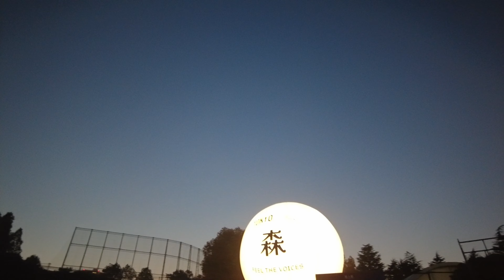[Event]Toky Lights 2022 - Incredible World of Light[4K]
Today,The Japan Walking  Tour is Tokyo Lights 2022, an international projection mapping competition.It was a beautiful, shining world of light that did not seem like the real world.
We recorded this 4k ultra hd video after sunset on November 2022.

Video Timeline Links:
00:00 Introduction
00:42 Introduction PORTAL of LIGHT
02:02 Chapter 1 The Sea - AWAKEN THE SENSES -
03:34 Chapter 2 The Forest - FEEL THE VOICES -
05:00 Chapter 3 The Sky - CONNECT WITH THE WORLD -
06:25 Ending